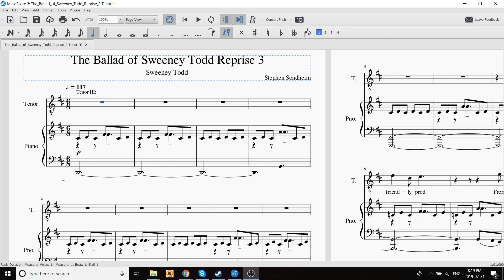The Ballad of Sweeney Todd Reprise 3 Tenor III